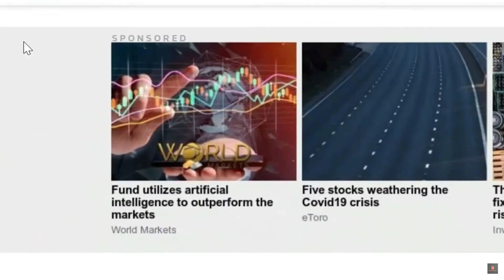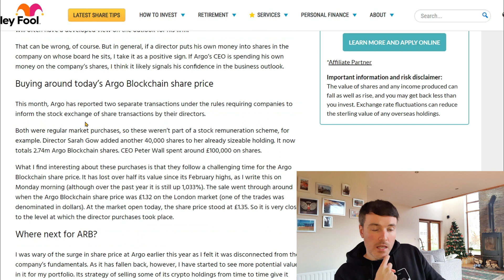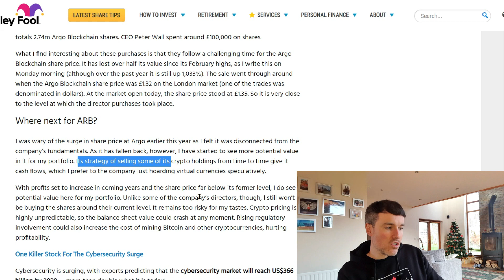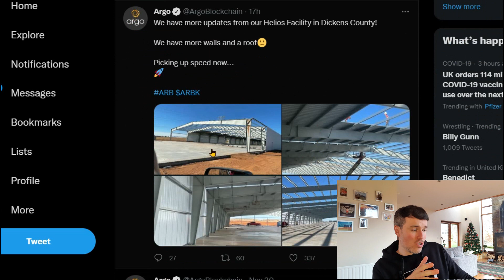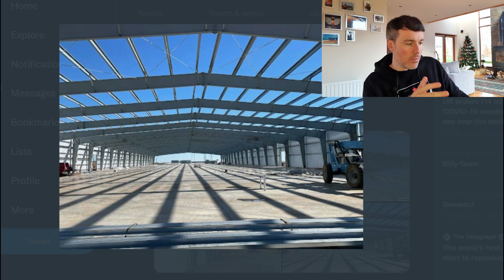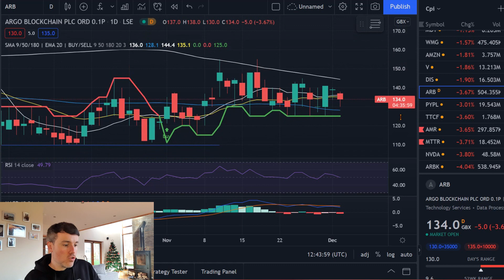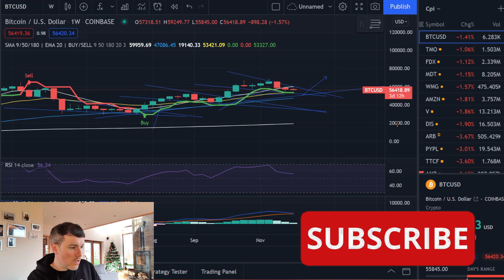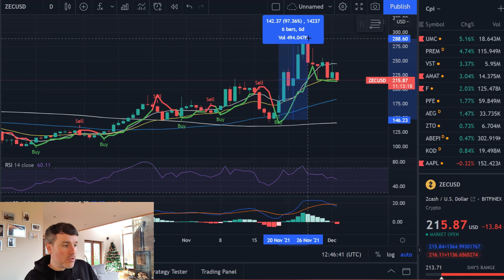ARGO BLOCKCHAIN STOCK 🔥 ZCASH / BTC & Site Update 🤔 $ARB $ARBK $ARBKF 💸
- Day & Swing Trade Screener Course
- Lifetime Pass to “The Elite” Discord BETA
-PLUS SO MUCH MORE-CHECK IT OUT @

**SUPPORT**

eTorro: Commission Free Trading
Get exposure to crypto, index ETF’s, commodities & Leverage

**FREE MONEY / DISCOUNTS**

JOIN TOP CASHBACK- GET DISCOUNT ON YOUR FAVOURITE BRANDS / STORES AND £5 JUST BY SIGNING UP WITH THIS LINK!

Blue Yeti Professional USB Microphone:

Aokeo Professional Studio Recording Microphone Isolation Shield:

Logitech C920 HD Pro Webcam:

Lavalier Microphone, Clip-on Lapel Mic:

The Warren Buffett Way:

Shares Made Simple: A beginner's guide to the stock market: